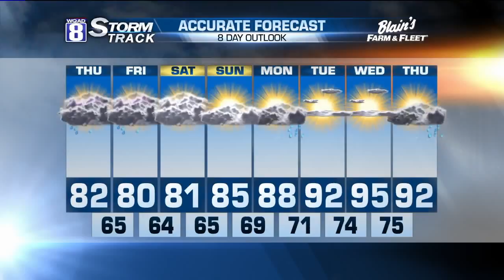Evening Forecast for Wednesday July 27th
After last week's downpours it was so nice to dry out these past few days.  That will change tomorrow as we have a system dropping down from the north.

Showers and thunderstorms will be here, the earliest around sunrise with the coverage being very scattered during that time.  The system will move ever so slowly across the area keeping the chance for a shower or thunderstorm that afternoon and evening.

The scattered coverage will even continue through Friday before drying out for the rest of the weekend.

Temperatures will be impacted too, with daytime highs around 80 or better and overnight lows around the mid 60s.

I still expect the high heat to return next week with several days in the 90s for daytime highs and 'feels like' temperatures over 100 degrees.